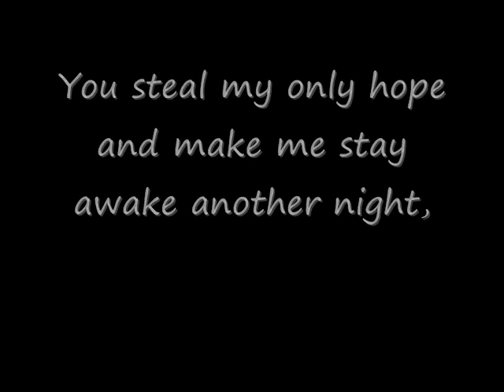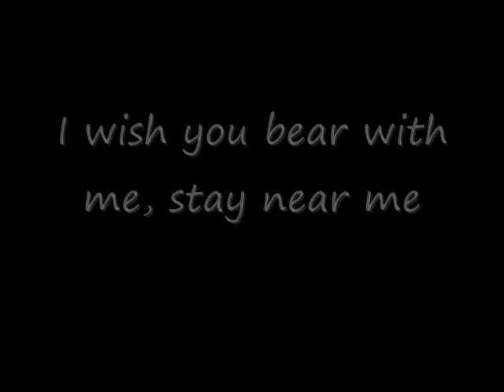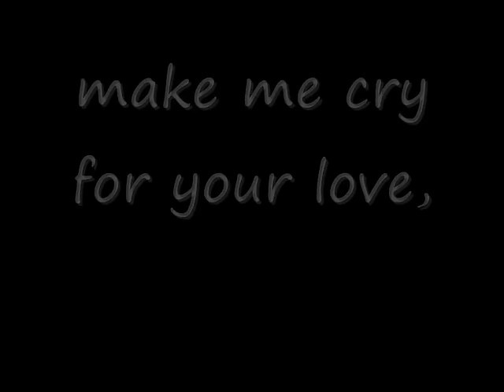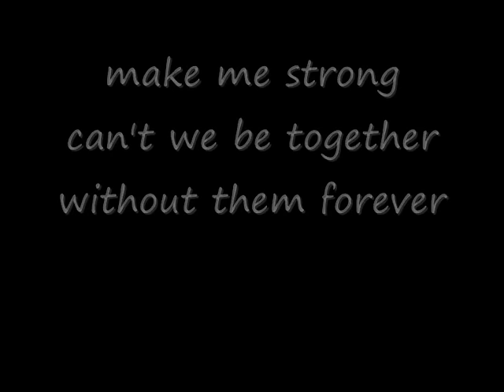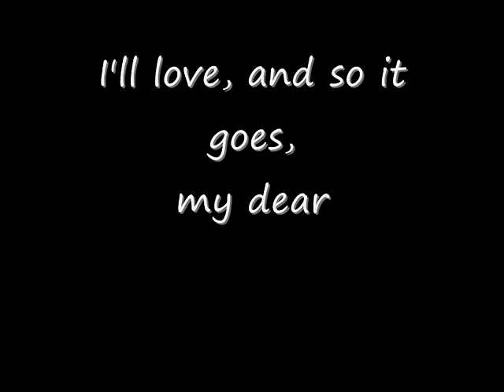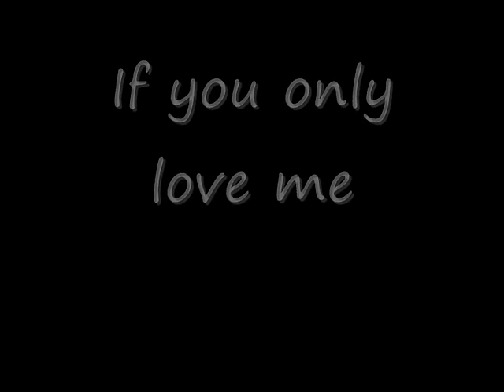Sonata Arctica-The misery with lyrics